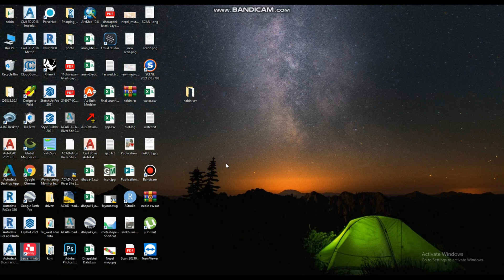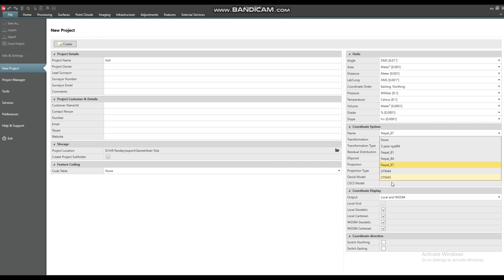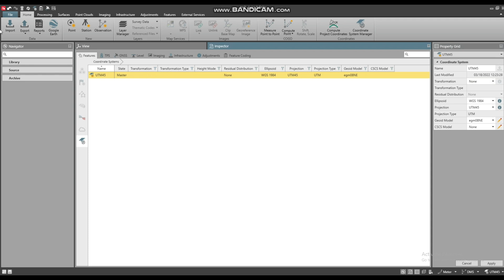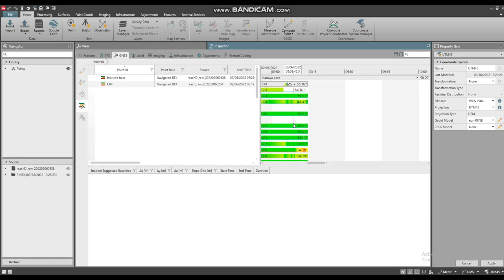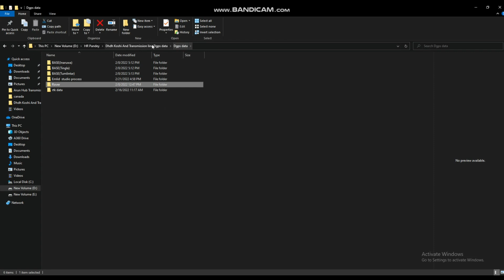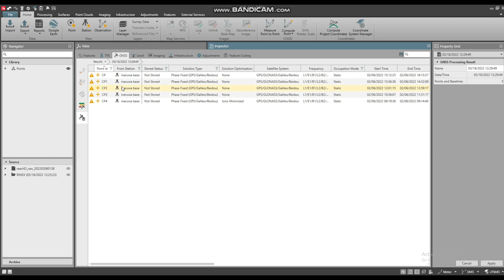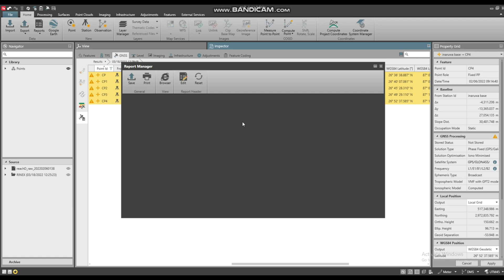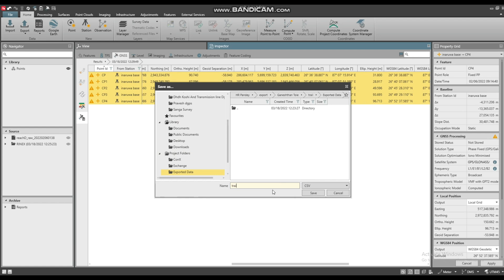Leica Infinity Post Processing, Leica Infinity GNSS Raw Data Processing | Static Data Full Video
Leica Infinity GNSS Raw Data Processing, Leica Infinity Post Processing, Leica Infinity GNSS Raw Data Processing I Static Data Processing I satlab static data processing
satlab ppk
satlab dgps
satlab telugu
ppk satlab
satlab ppk method
tutoriales satlab
aeron satlab
satlab post processing
satlab aeron telugu
satlab dgps working procedure
satlab aeron gnss rover
satlab dgps static
dgps satlab static
how to do ppk in satlab
ppk mode in satlab dgps
satlab rover
ppk method in satlab dgps